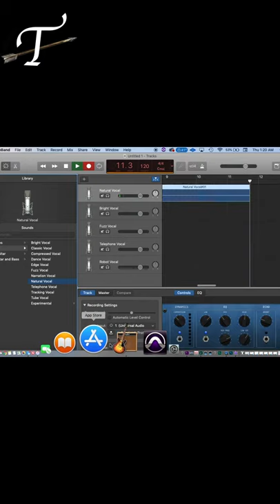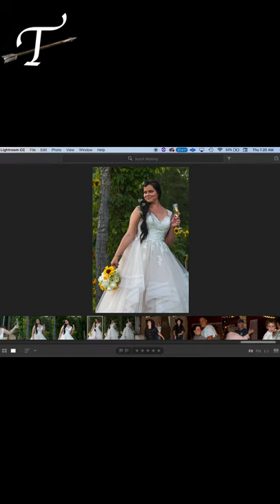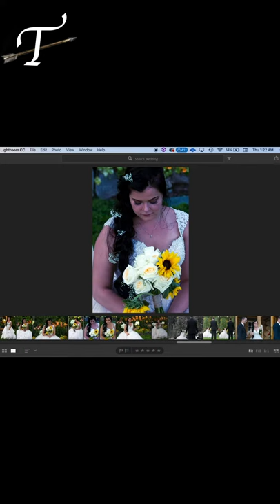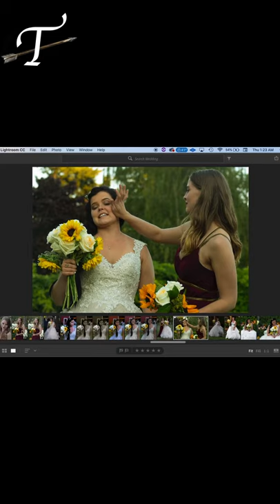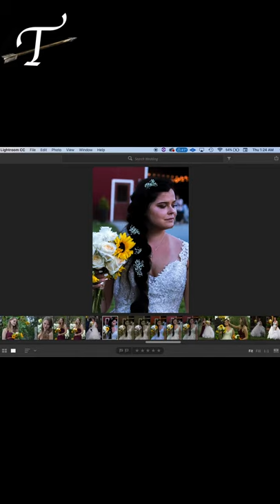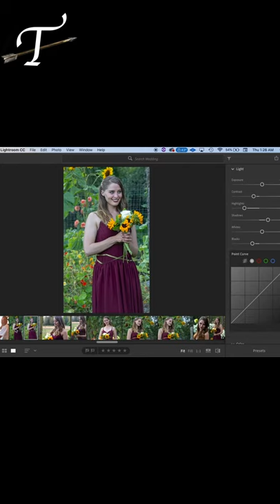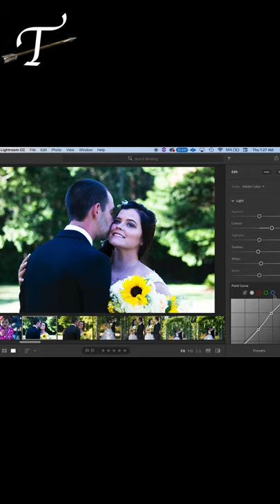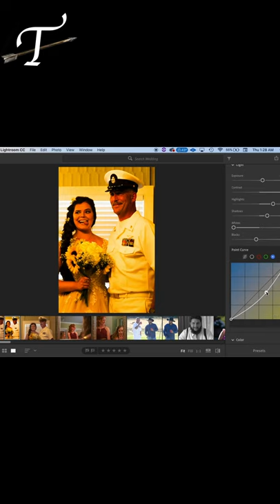Thru-It-Thursday : How to Edit Wedding Photos 6 Months Later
Hello fellow photogs. Hope you've had a happy week of shooting. This Thursday we'll recap a wedding I shot this past August. Kind of old I know but hey finally got it done. Lets get to it.